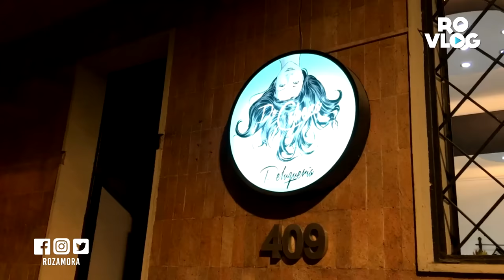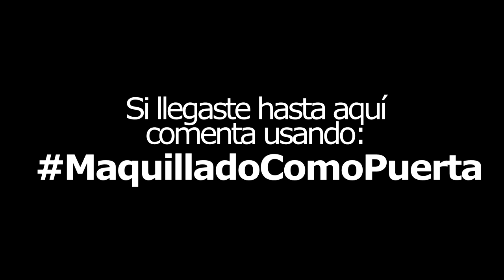MODISMOS CON MARIE LAVEAU (THE SWITCH 2) | RO VLOG